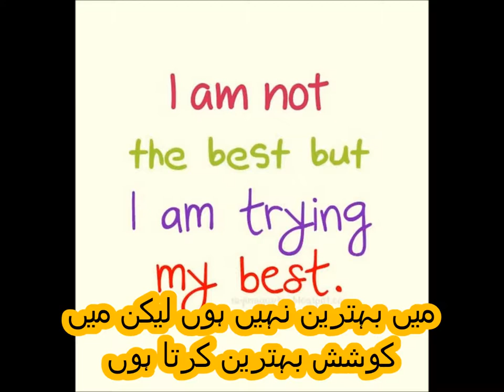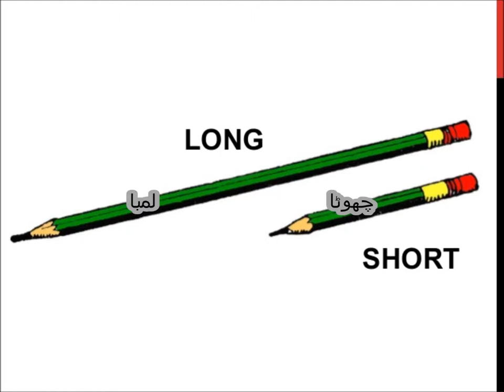Basic Math for Kids/class 1/PTB/long and short concept/Sabaq 2 in Urdu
Maths class one lesson 2 long and short concept